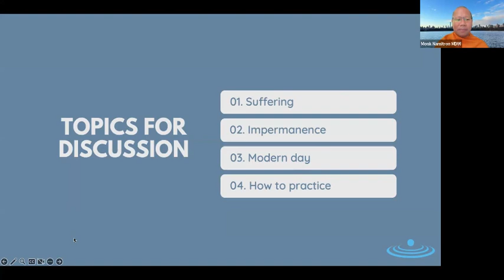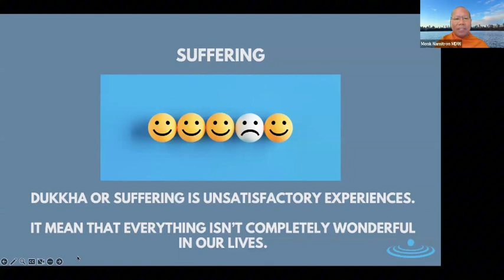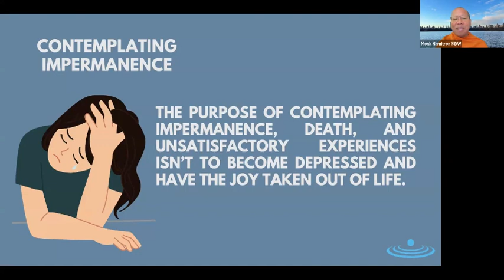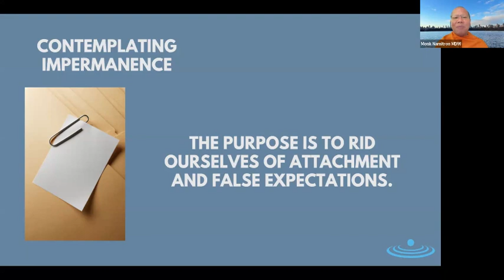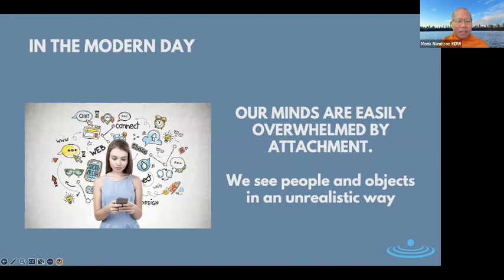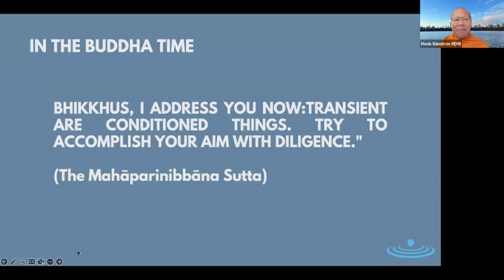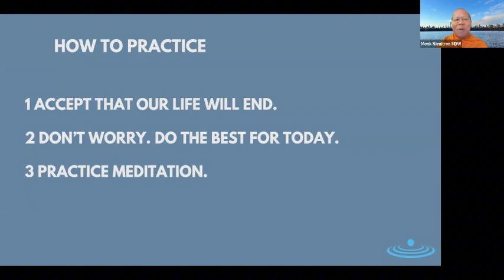Impermanence and Suffering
By Monk Namitron (27 July 2024)